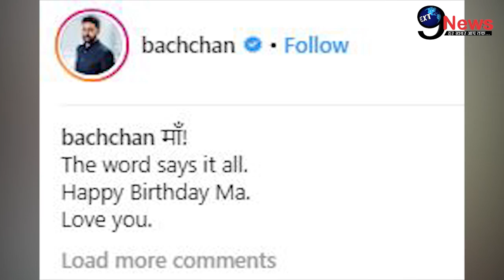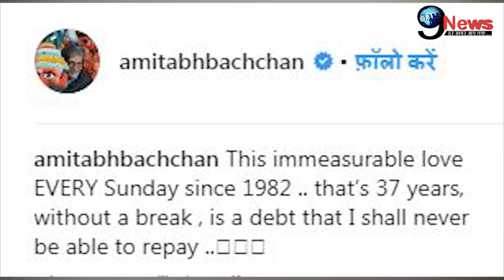जया-श्वेता ने मिलकर किया ऐश्वर्या को बच्चन परिवार से बाहर, अमिताभ बच्चन ने निभाई ये परंपरा|Star Life